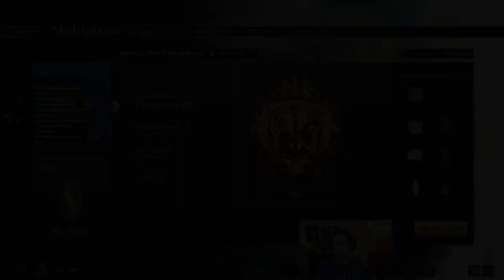Mista is back and has some WILD strategies...